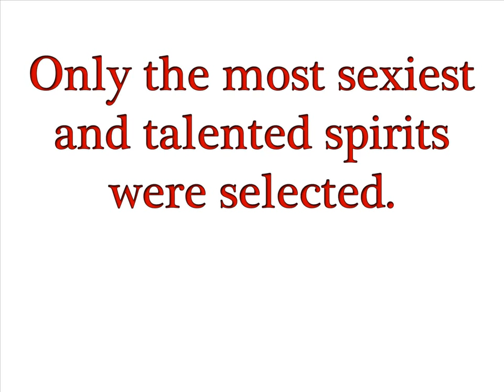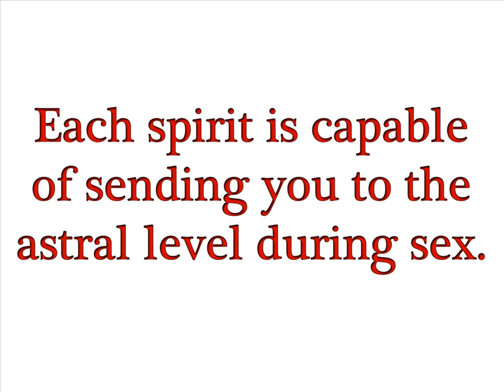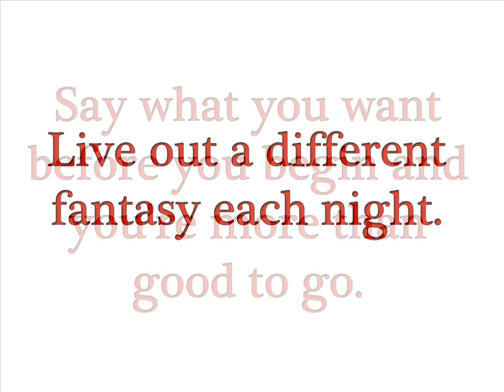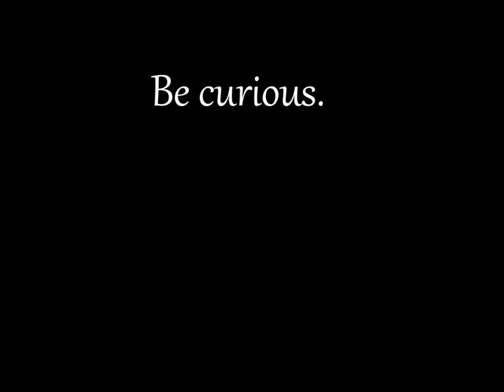Taken by Fire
Taken by fire. This toy has attached a really special spirit. With this one, you will feel the fire all over your body. This spirit is a shapeshifter and can turn into whatever your desire is. Live out your celebrity crush fantasies or really use your imagination and have a kinky, fun time! Have a different experience every time. This spirit is more than happy to accommodate your desires. Just say what you want before you begin and you're more than good to go.

All of these sex spirits are tested over and over again for stamina, skills, pleasure, experience and general sexiness before being placed inside of the toy. They all have the ability to send you to the astral level during sex. It's sex so good it makes you leave your body!